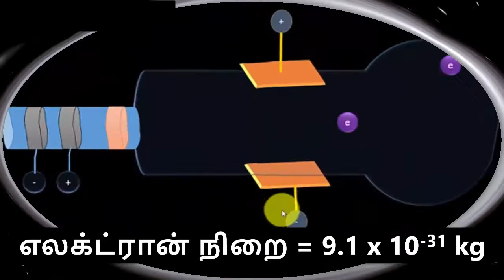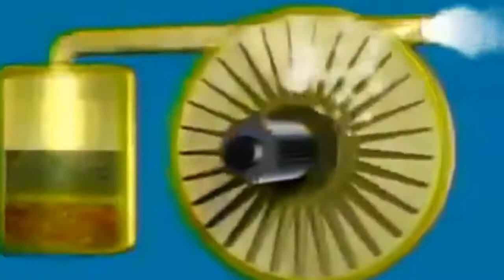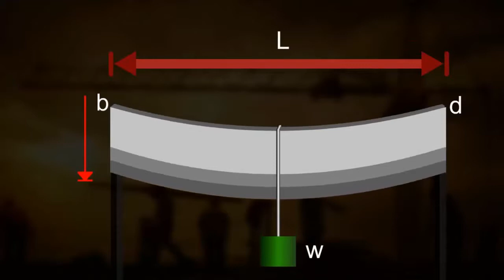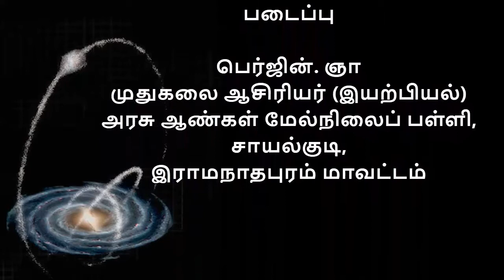உலகத்தின் தன்மையும் அளவீட்டியலும்-1 /class 11 QR code link avaialble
PLEASE USE THIS LINK TO DOWNLOAD THE WHOLE VIDEOS
இந்த LINK ஐ பயன்படுத்தி அனைத்து காணொளிகளையும்
 பதிவிறக்கம் செய்து கொள்ளுங்கள்